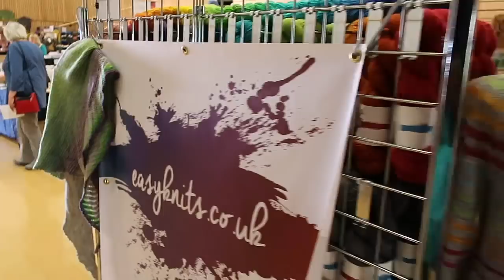Knitting Expat - Fibre East 2016 - Vlog!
Welcome to the Knitting Expat Podcast ... this is a special Vlog type episode about spending the day at the Fibre East event in the UK!

Happy Knitting :)